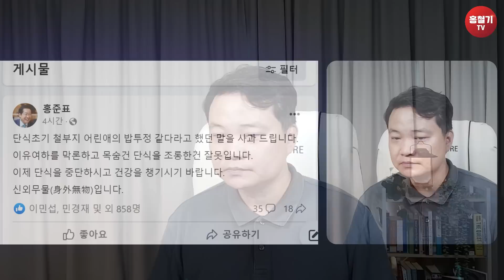이재명 '공복혈당' 난리났다! 김기현 '단식 중단 요청' 덕담에 이재명 '가수 공격' 비난으로 화답!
홍철기TV는 자유진영 대표 언론사인 뉴데일리와의 정식 제휴로 사진 등 콘텐츠를 공급받고 있습니다.